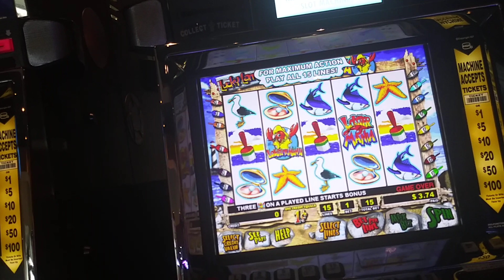Treasure Bay forces me to go to the toilet and drink my own booze